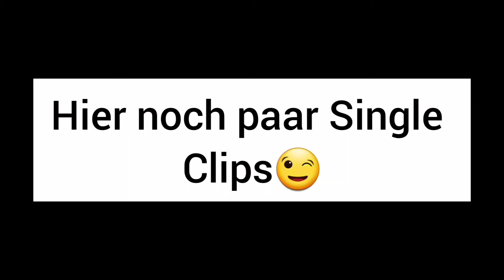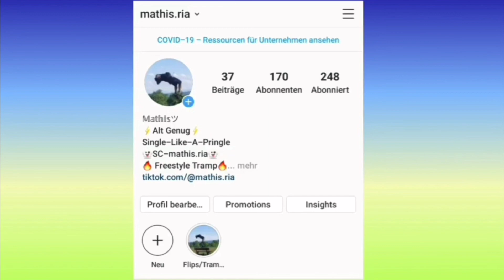Splashdiving Vlog (German)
Heut gab's Mal wieder nen Vlog. Ich hoffe es hat euch gefallen. Wenn ja, zeig's mir mit nem Like und nem Abo😉

Folgt auch Mal auf Insta @Leonidreiser

Habt noch nen schönen Tag. Wir sehen uns im nächsten Video🙃😉